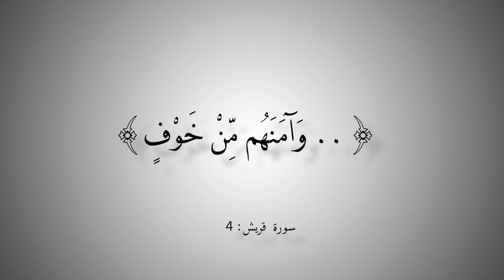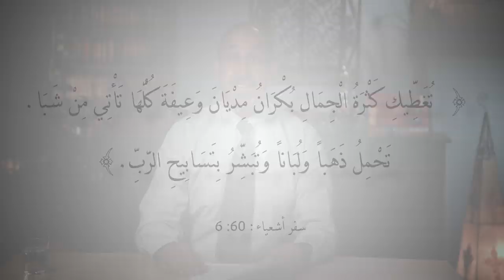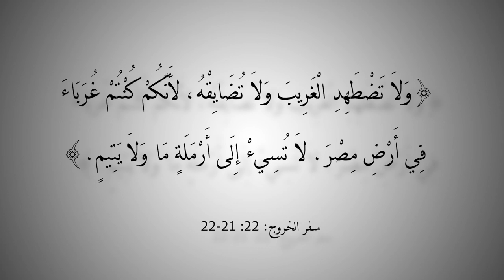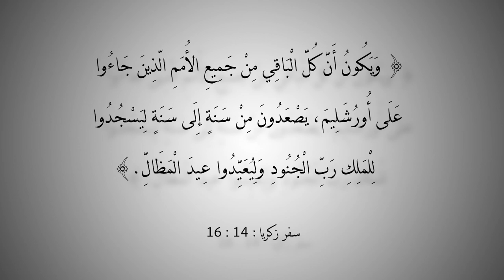التاريخ المبكر للإسلام | الحلقة 56 | قريش في كتاب التناخ